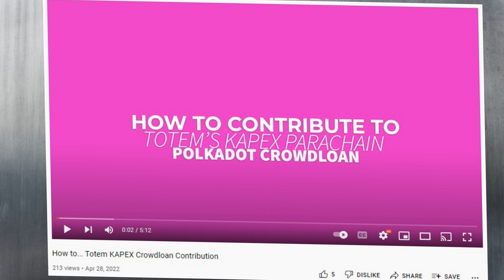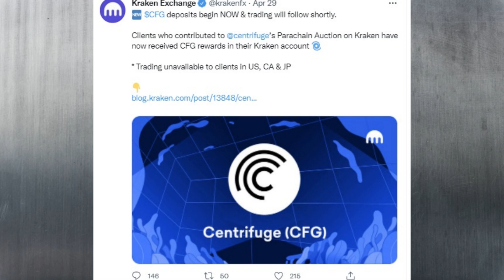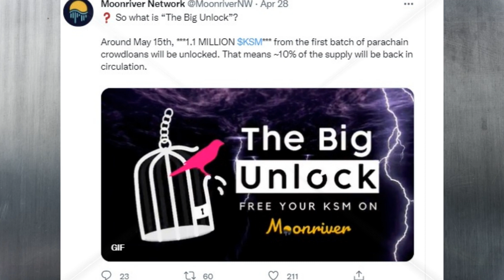Polkadot News (DOT) | Totem Crowdloan Is Live & The Big KSM Unlock !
In this Polkadot News video, I talk about the Polkadot Auctions, Totem,  Centrifuge's latest news about the tokens, Moonbeam's new integration for smart contracts !

00:00 - Polka News Summary
00:17 - Totem Crowdloan Is Here !
01:40 - Polkadex Winning The Auction !
01:51 - Centrifuge Claims
02:04 - The Big KSM Unlock
02:18 - Moonbeam's New Partner
02:33 - Polkadot's cros-chain will go live.